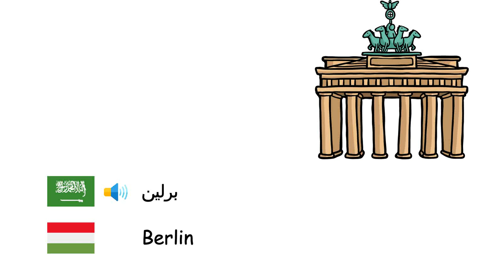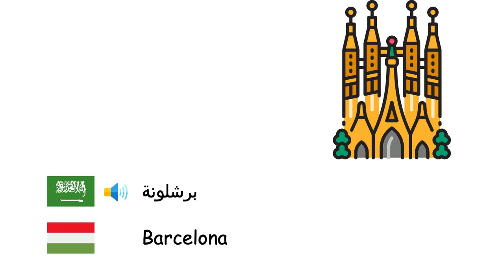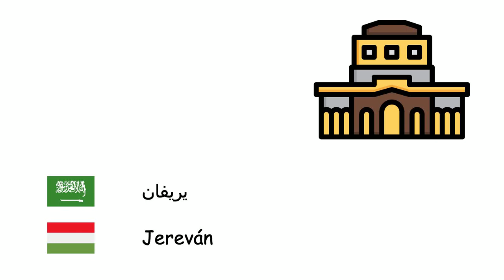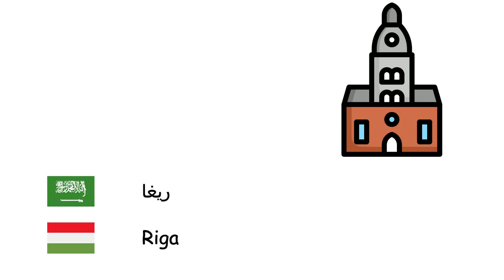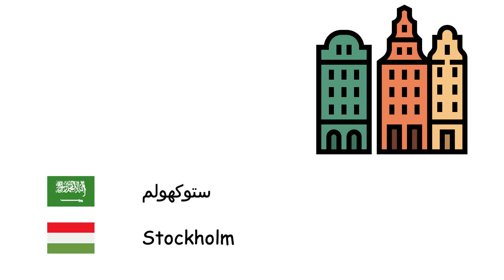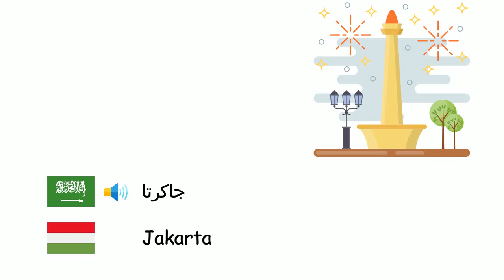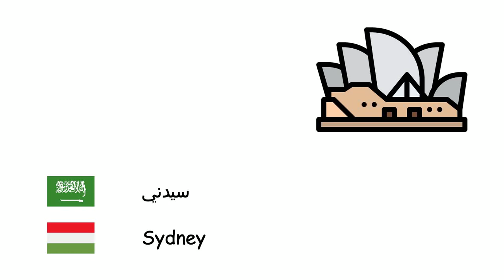مدن (اللغة المجرية) (ar-hu)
Fone TV
ar-hu-30
Városok (Magyar nyelv)
لندن - London
إسطنبول - Isztambul
موسكو - Moszkva
برلين - Berlin
مدريد - Madrid
كييف - Kijev
روما - Róma
باكو - Baku
بوخارست - Bukarest
باريس - Párizs
فيينا - Bécs
وارسو - Varsó
هامبورغ - Hamburg
بودابست - Budapest
بلغراد - Belgrád
برشلونة - Barcelona
ميونخ - München
ميلانو - Milánó
صوفيا - Szófia
براغ - Prága
تبليسي - Tbiliszi
يريفان - Jereván
كولونيا - Köln
أثينا - Athén
سراييفو - Szarajevó
براتيسلافا - Pozsony
كوبنهاغن - Koppenhága
كيشيناو - Chișinău
هلسنكي - Helsinki
ليوبليانا - Ljubljana
لشبونة - Lisszabon
أوسلو - Oslo
بودغوريتسا - Podgorica
بريشتينا - Pristina
ريكيافيك - Reykjavík
ريغا - Riga
إسكوبية - Szkopje
ستوكهولم - Stockholm
تالين - Tallinn
تيرانا - Tirana
فيلنيوس - Vilnius
زغرب - Zágráb
أمستردام - Amszterdam
مدينة بروكسل - Brüsszel
برن - Bern
أنقرة - Ankara
مكة - Mekka
بغداد - Bagdad
القاهرة - Kairó
دمشق - Damaszkusz
طهران - Teherán
إسلام آباد - Iszlámábád
نيودلهي - Újdelhi
دكا - Dakka
جاكرتا - Jakarta
بانكوك - Bangkok
هانوي - Hanoi
شانغهاي - Sanghaj
سول - Szöul
طوكيو - Tokió
مانيلا - Manila
سيدني - Sydney
نيويورك - New York
مدينة مكسيكو - Mexikóváros
ريو دي جانيرو - Rio de Janeiro
بوينس آيرس - Buenos Aires
القدس - Jeruzsálem